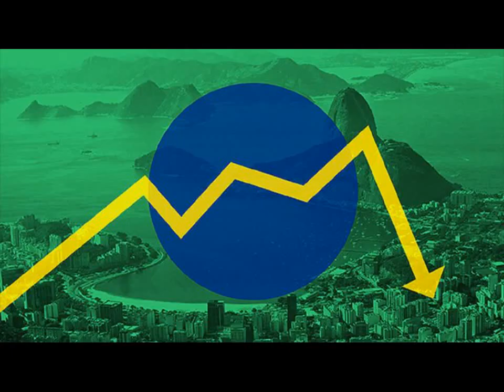The Big Plan